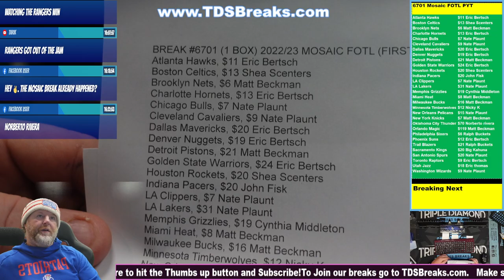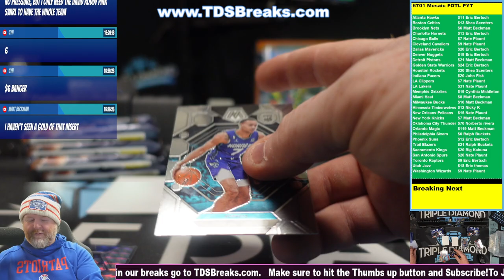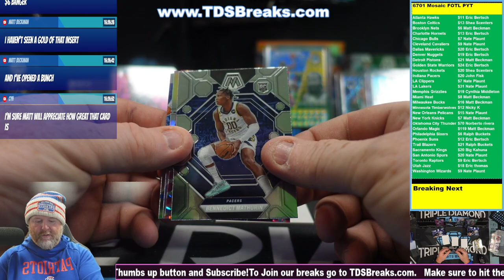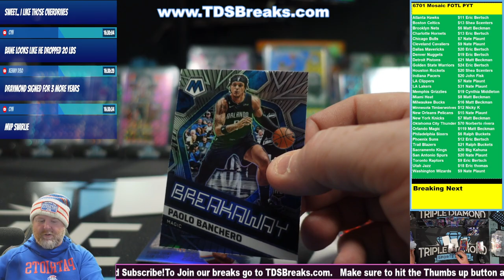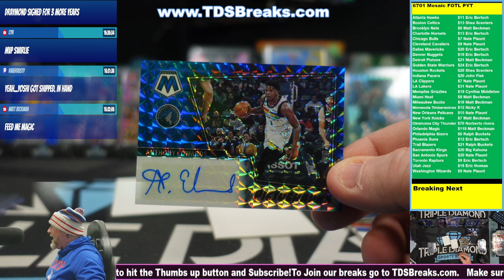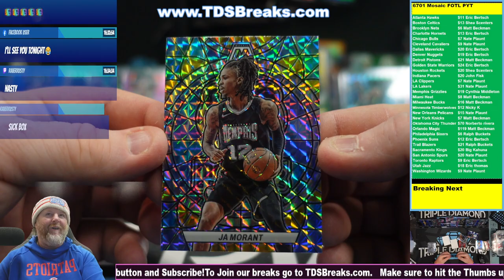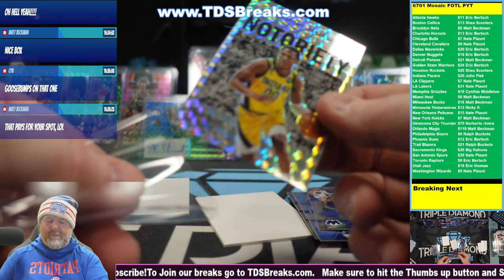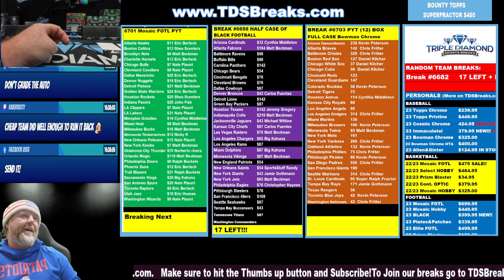BREAK #6701 (1 BOX) 2022/23 MOSAIC FOTL (FIRST OFF THE LINE) BASKETBALL PYT